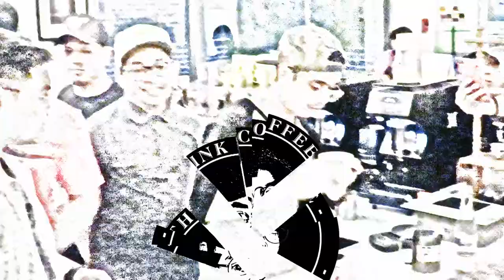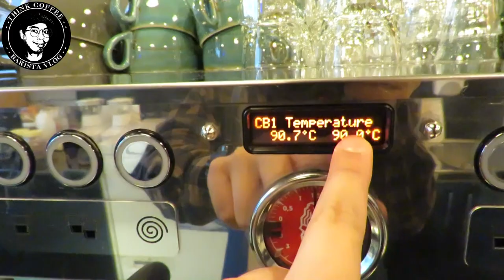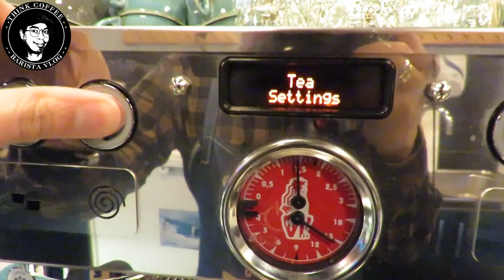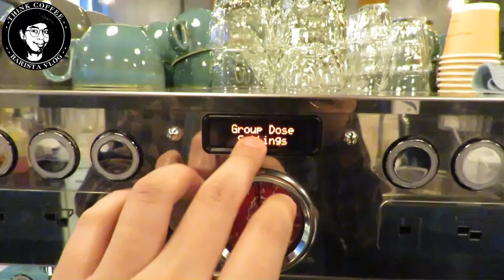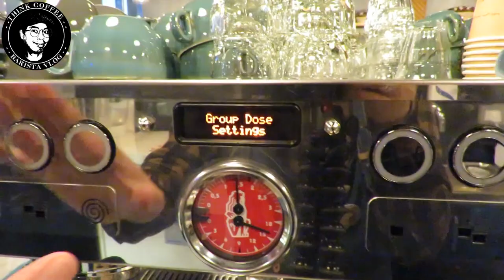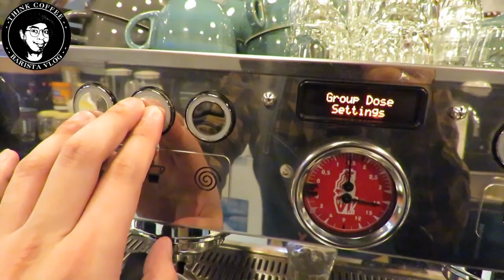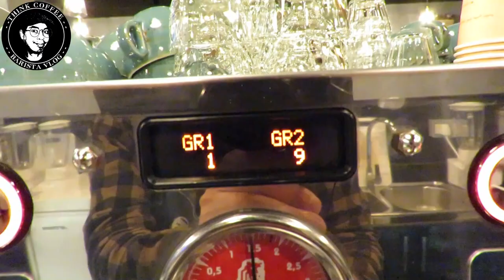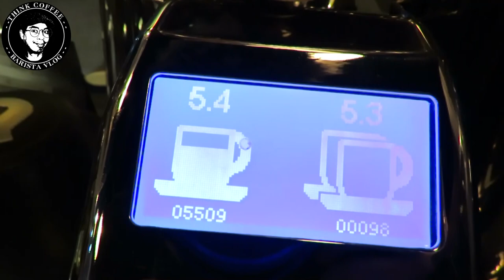Coffee Vlog #34 How to set you La marzocco linea pb